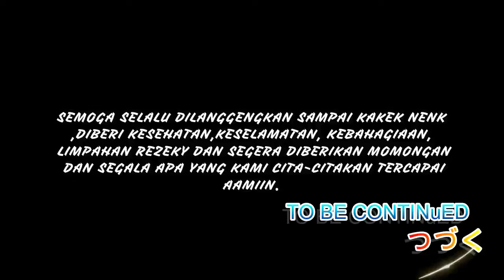YAUMUL MILAD BUNDA FITRI AATT MOROWALI ( CHAPTER 8 )